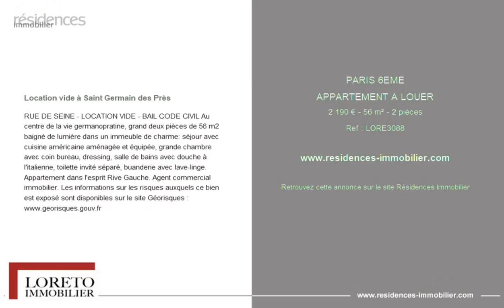PARIS 6ÈME - APPARTEMENT A LOUER - 2 190 € - 56 m² - 2 pièce(s)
Référence : LORE3088

Location vide à Saint Germain des Près

RUE DE SEINE - LOCATION VIDE - BAIL CODE CIVIL Au centre de la vie germanopratine, grand deux pièces de 56 m2 baigné de lumière dans un immeuble de charme: séjour avec cuisine américaine aménagée et équipée, grande chambre avec coin bureau, dressing, salle de bains avec douche à l'italienne, toilette invité séparé, buanderie avec lave-linge. Appartement dans l'esprit Rive Gauche. Agent commercial immobilier. Les informations sur les risques auxquels ce bien est exposé sont disponibles sur le site Géorisques :

|2824772|